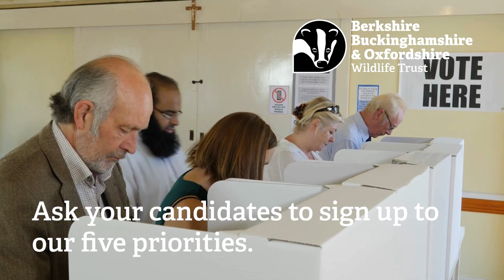How to vote for wildlife at 2024 general election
Julia Lofthouse, Mammal Project Manager at Berkshire, Buckinghamshire & Oxfordshire Wildlife Trust, explains how to vote for wildlife at the 2024 UK general election.